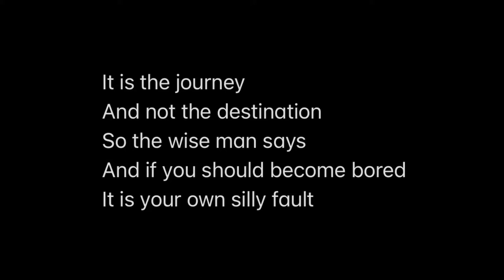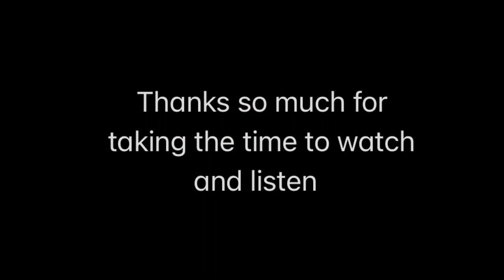When I Grow Up (Ukulele Original)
Simple 3 chord “story song” about the struggle of finding your purpose within your work

Bottle Green Outdoor Ukulele